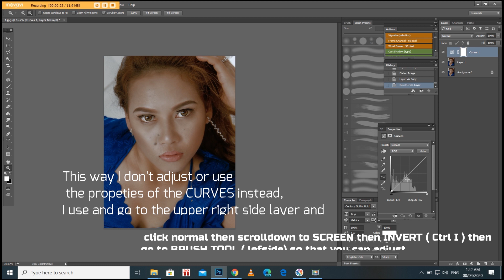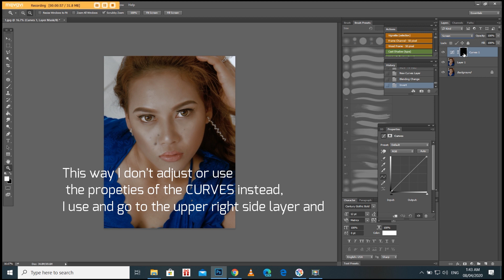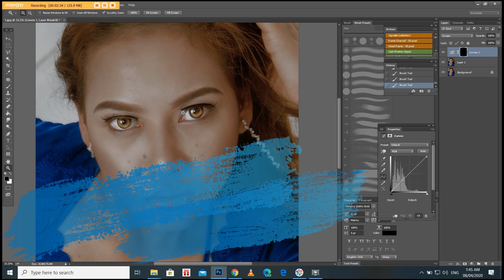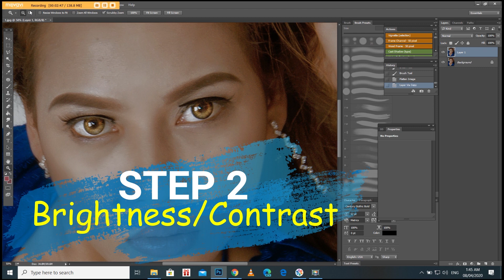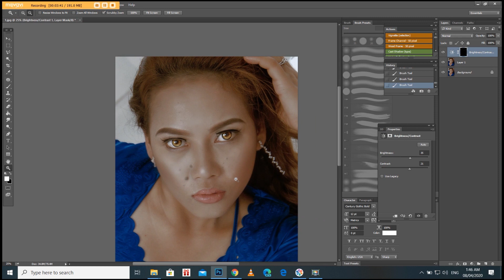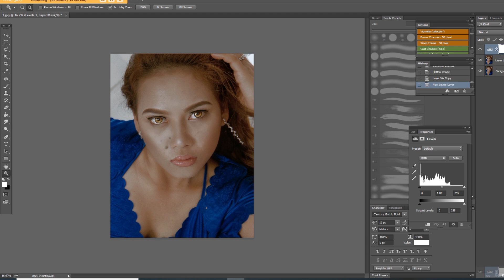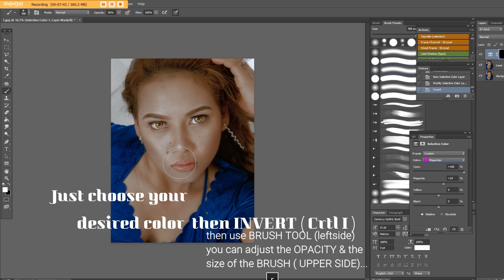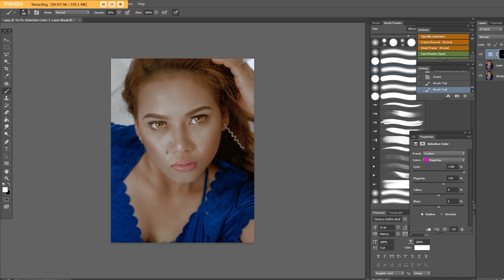Amazing Simple Hacks and Tips in Photoshop| Photoshop Tutorial : Basic Method Ep#1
This video is a photoshop tutorial on how to edit the eyes and lips into a very stunning look.
   FB: Khoonney Añabieza Chui Lee